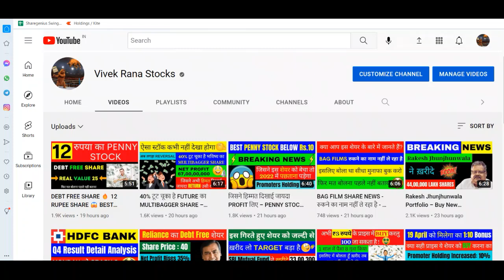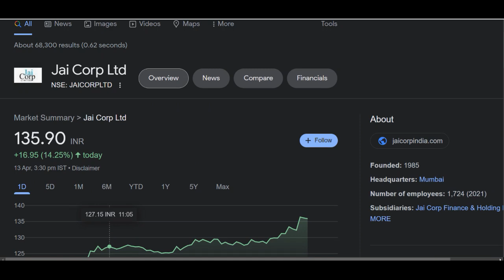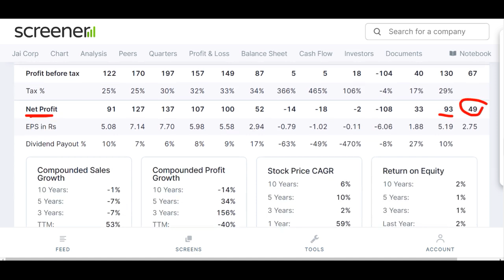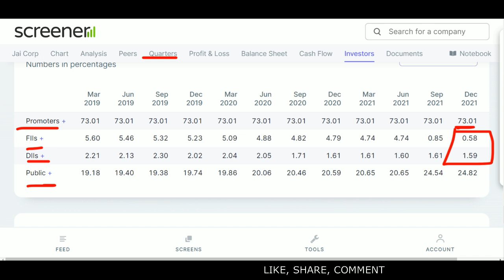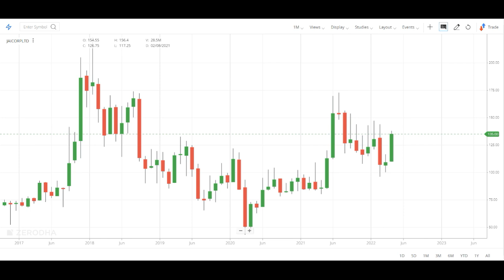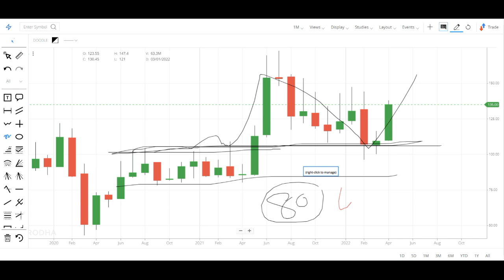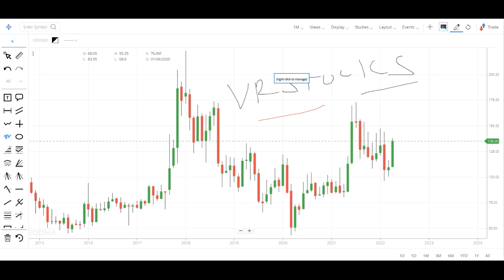2133 के शेयर को छोड़ो इस छोटे से DEBT FREE SHARE को BUY करो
Hey guys today in this video I am going to discuss a debt free stock which name is Astral ltd. In my opinion it can be a future multibagger stock and one of you asked me to make a analysis video on this stock like what should you do now if you have bought this stock or you want to do it. Currently this penny stock is trading at Rs 2131 in the stock market. Below I have share some details regarding Astral share and its company which you guys can check it also and please add your own research before investing in the stock market or Astral share.

About Astral

Astral Ltd., incorporated in the year 1996, is a Mid Cap company (having a market cap of Rs 42,870.34 Crore).
Astral Poly Technik Ltd is engaged in the manufacturing of CPVC plumbing systems for both residential and industrial applications, and also ASTM solvent weld lead free PVC plumbing system.The products offered by the company are Astral FlowGuard CPVC,Astral Corzan Aquarius,Astral Aquarius,Astral Underground,Astral Aquatek,Astral Blazemaster,Astral Ultradrain & Astral Flowguard bendable.
For the quarter ended 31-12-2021, the company has reported a Consolidated Total Income of Rs 1,105.10 Crore, down 4.90 % from last quarter Total Income of Rs 1,162.10 Crore and up 22.30 % from last year same quarter Total Income of Rs 903.60 Crore. Company has reported net profit after tax of Rs 127.90 Crore in latest quarter.

ASTRAL POLY TECHNICK Share Price Today:

ASTRAL POLY TECHNICK last traded price was up 0.3% to Rs 2,135.1 on the BSE. On the NSE, ASTRAL POLY TECHNICK last traded price was up 0.2% to Rs 2,133.7. The total volume of shares traded was 0.4 m.
Overall, the broader S&P BSE CAPITAL GOODS Index was up by 0.8%. And the benchmark S&P BSE SENSEX was at 58,338.9 (down 0.4%).
Over the last 30 days, the ASTRAL POLY TECHNICK share price is up 8.4%. And over the last one year, ASTRAL POLY TECHNICK share price is up 41.0%.
The current market capitalisation of ASTRAL POLY TECHNICK stands at Rs 428,974.67 m.

We all know in youtube, there are some guru like yash tv, the Indian investors, pro capital faiz, multibagger point, sanjiv bhaisn, perfect view of stock market and the stock market ka command etc. but vivek rana stocks find new method to give penny stock of Astral share, everyone must follow him on :-

TY :)